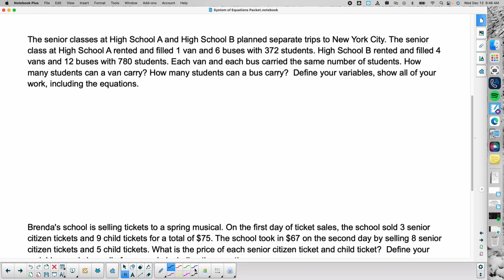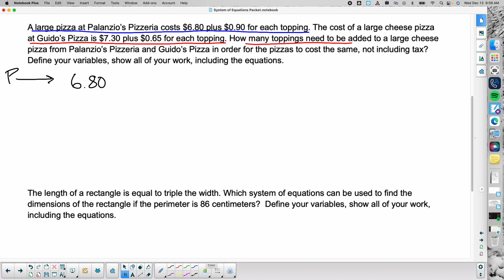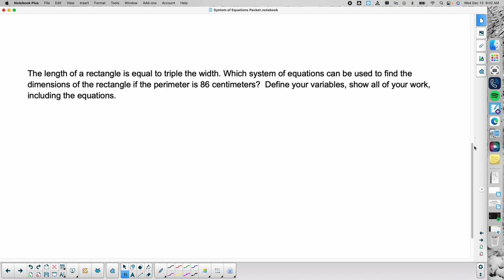systems word problems day 2